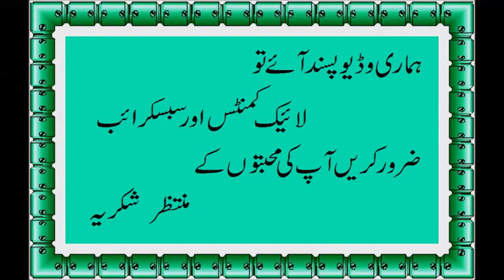sada chicken gosht Simple Chicken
chicken pulao recipe by zubaida tariq in urdu

simple pulao recipe in urdu

chicken pulao recipe in urdu masala tv

chicken pulao recipe pakistani

chicken pulao recipe by shireen anwer in urdu